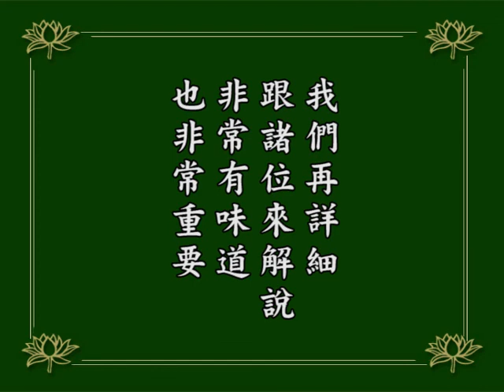阿彌陀經疏鈔演義 241｜淨空老和尚主講